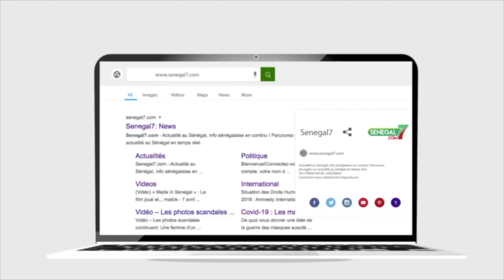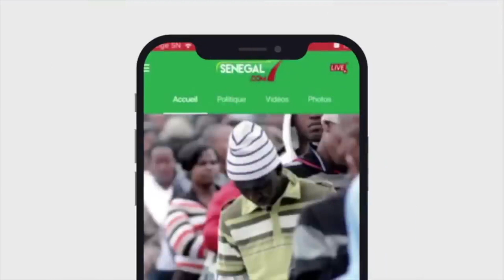Urgent: Très bonne nouvelle pour Pape Alé Niang, Il vient d'être...